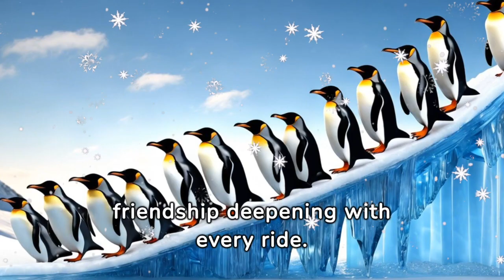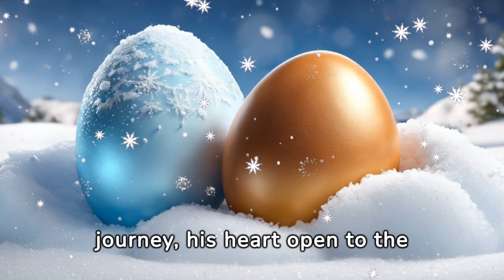Waddles the Penguin's Big Adventure : Bedtime Stories for Kids in English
🌈 Welcome to PET TALES- A Magical World of Stories for Kids! 📚✨
Dive into a world of enchanting tales where adorable animals come to life! 🐾 From playful puppies to majestic whales and fierce tigers to tiny insects like ants, our channel is a treasure trove of heartwarming stories for children. Each story carries valuable lessons and teaches important morals in a fun and engaging way.
🚀 Embark on exciting adventures with our furry, finned, and feathered friends as they navigate through challenges, learn the true meaning of friendship, and discover the beauty of kindness. Our educational stories are designed to captivate young minds and inspire a love for learning.